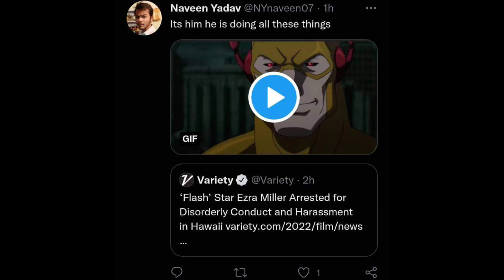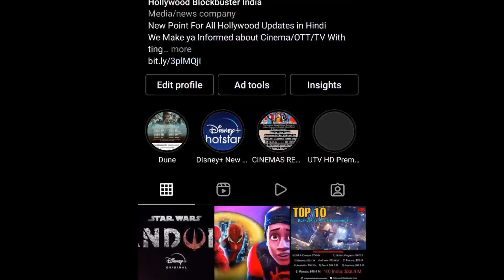Spencer In Hindi, Scarlett Johanson New Movie, New Releases on Disney+Hotstar 2022 | Point News #23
Now "INDIAN BLOCKBUSTER OF TV" has become "Hollywood Blockbuster India" as Rebranded and new domain is available on Instagram & Facebook Pages.

=k14oeewtm6zk